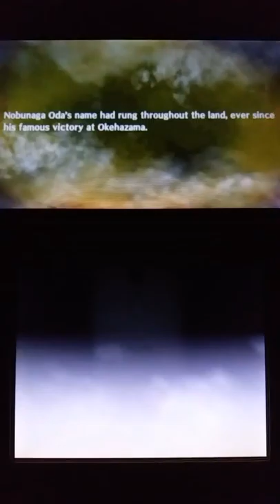Samurai Warriors Chronicles Part 9: Retreat from Kanegasaki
Start of Chapter 2, where Din joins forces with the Oda Army.